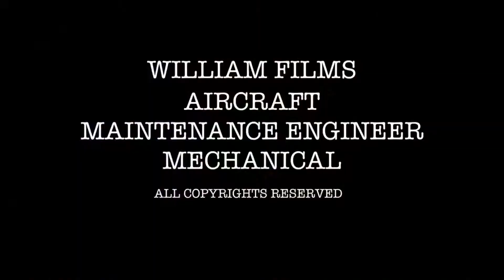PT6-41 gas turbine engine working principle and air flow demonstration